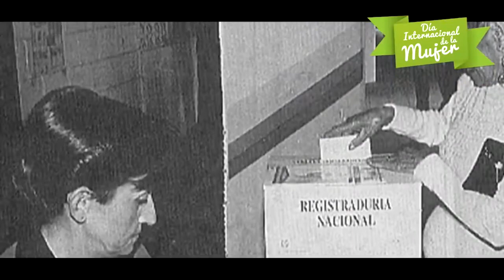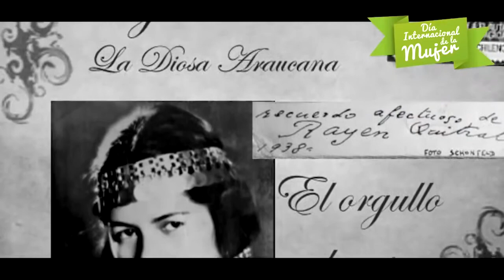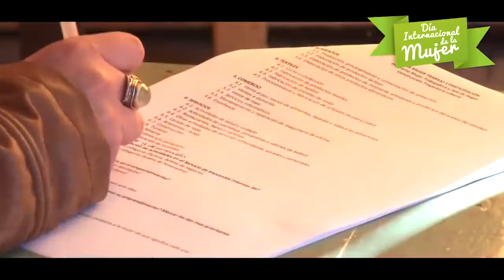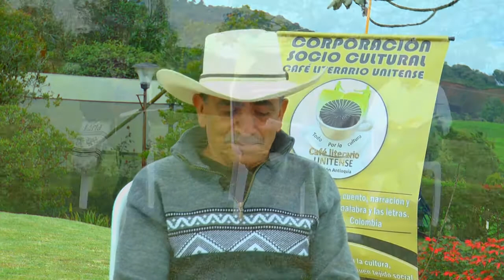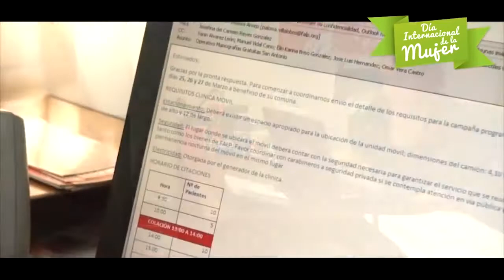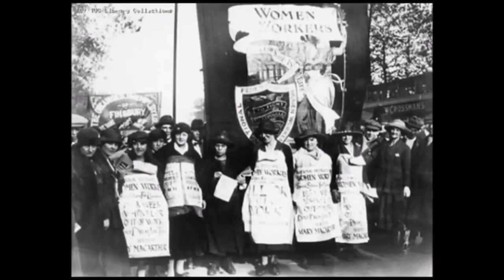DIALOGANDO CON CAFÉ LITERARIO-GABRIELA GUZMÁN 8 DE MARZO DÍA DE LA MUJER